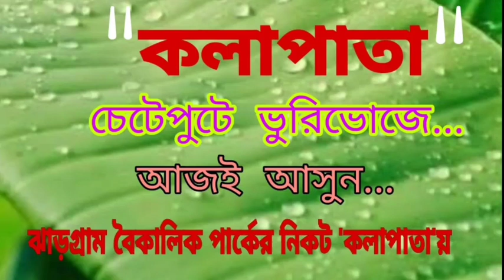নিজের স্ত্রীকে হত্যা করে বাথরুমের নিচে পুঁতে দিল স্বামী